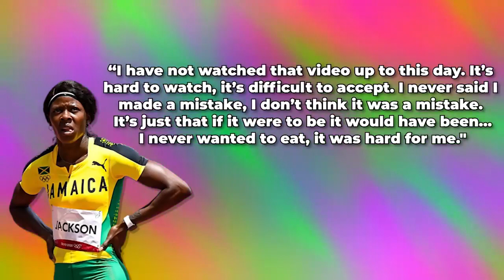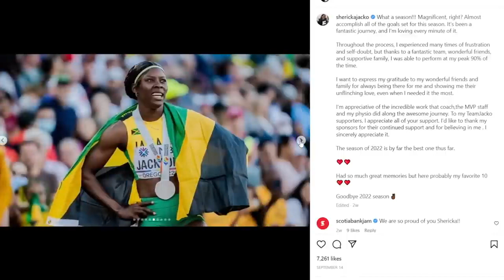Shericka Jackson's LIFE Story FINALLY Explained..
Welcome back to Athlete Center, today on the channel we're going to be talking about Shericka Jackson's LIFE Story FINALLY Explained.. if you're excited to learn more about this then make sure you watch the whole way through because you don't want to miss the details we have for you!